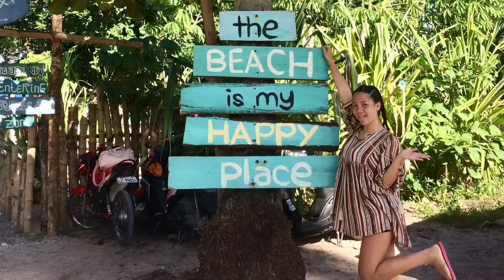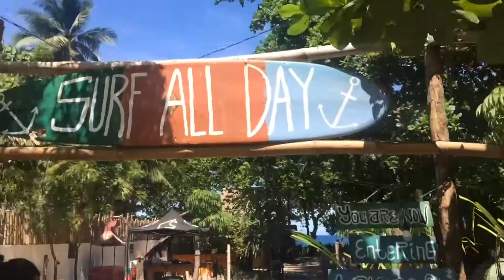Water Park, Mati City 2018